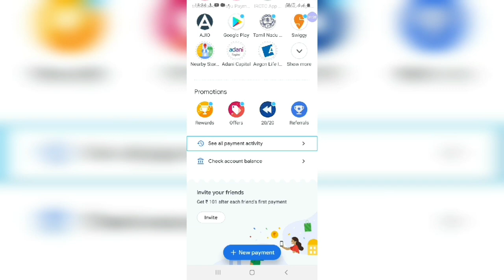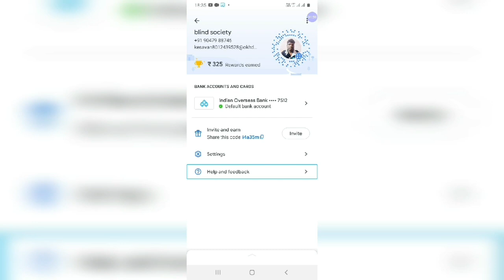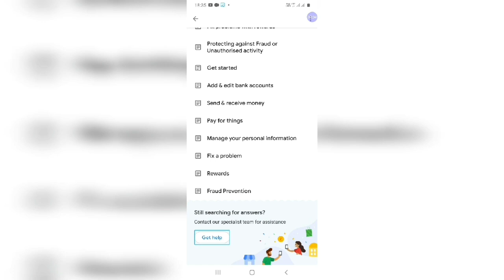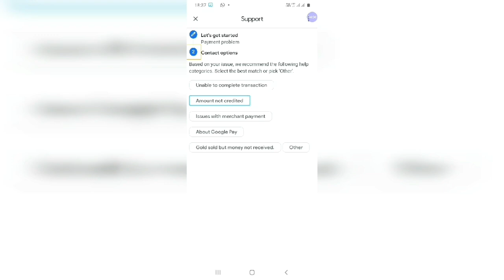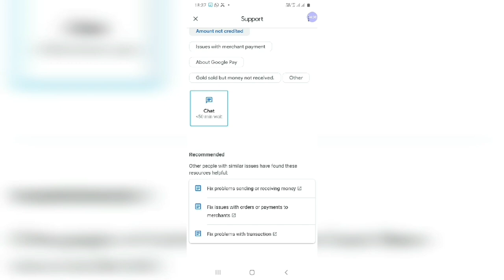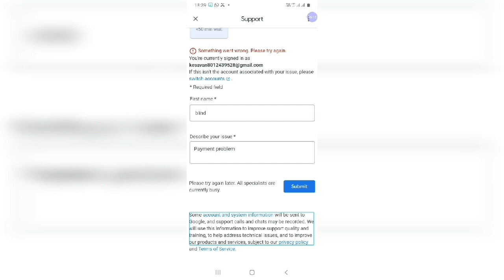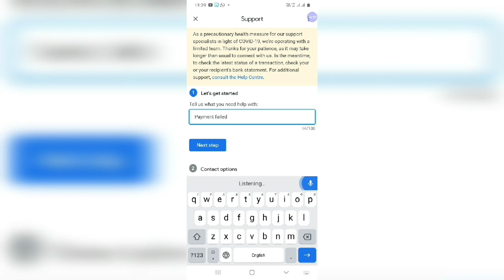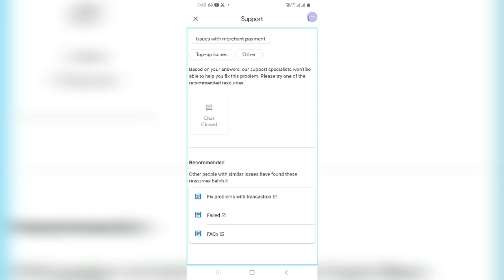How to solve the transaction problem and other issues in Google pay : blindsociety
வணக்கம் நண்பர்களே
 இந்த காணொளியில் நாம் காண இருப்பது
 கூகுள் பே பயன்படுத்தும் போது வரும்
 பிரச்சினைகளுக்கு எப்படி தீர்வு காண்பது
 இந்த காணொளியை முழுமையாக பார்த்தால் மட்டுமே நான் என்ன செய்கிறேன் என்பது புரியும்
 முடிந்த வரை இந்த காணொளியை உங்களது நண்பர்களுக்கும் பகிரவும்
channel telegram link
Blind society
Welcome to blind society telegram channel .
 This channel  is very helpful to get all information and updates  about blind society YouTube channel.
This telegram  flatform    is specially made for Weavers and subscribers of blind society .